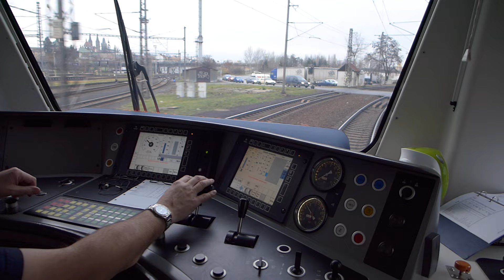Cabview 961 Sysel - Kolín odjezd